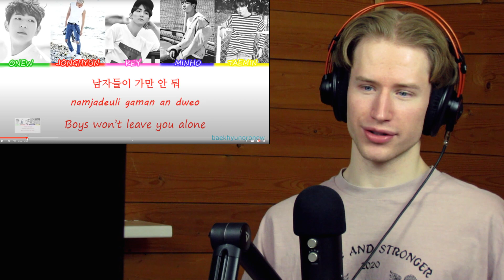HONEST REACTION to SHINee 샤이니 '누난 너무 예뻐 (Replay)' MV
My honest reaction and review of SHINee 샤이니 '누난 너무 예뻐 (Replay)' MV